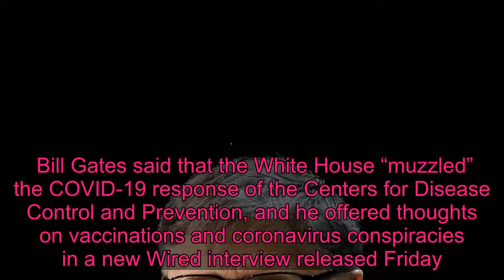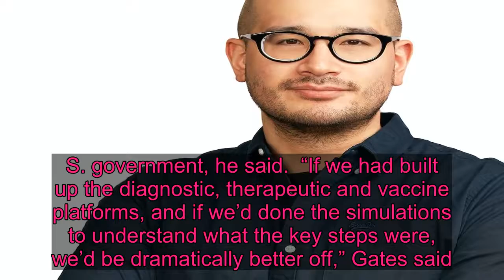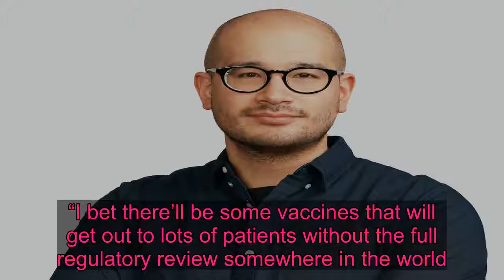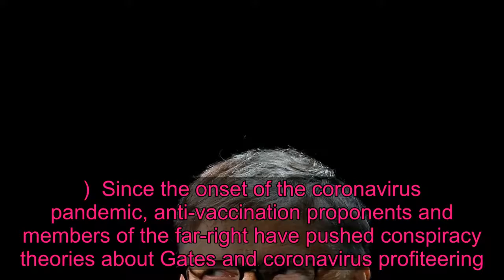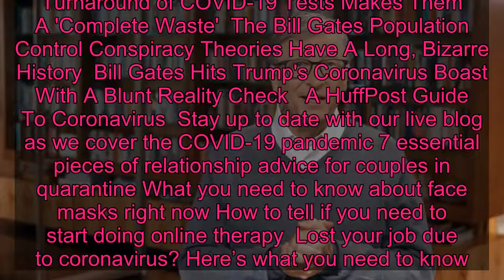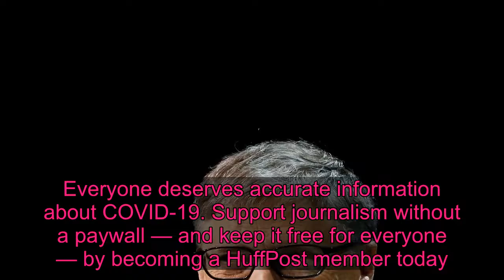Bill Gates: CDC's COVID-19 Response Was 'Muzzled' By White House